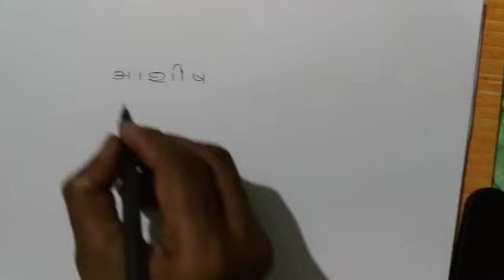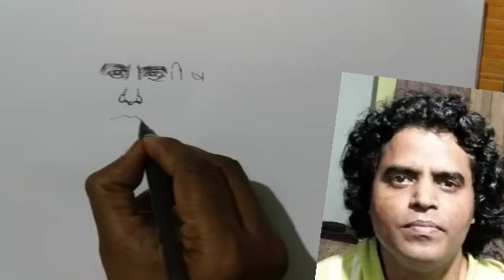आशीष naam se mera chitra/ rahul shah/shabd se chitra/ word doodle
rahul shah
shabd se chitra